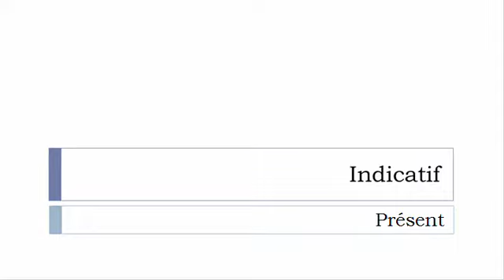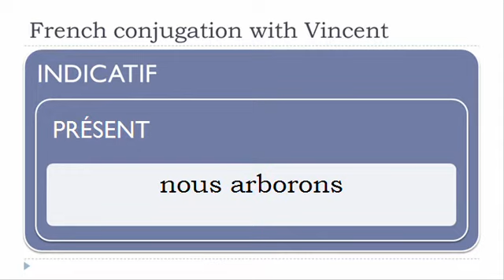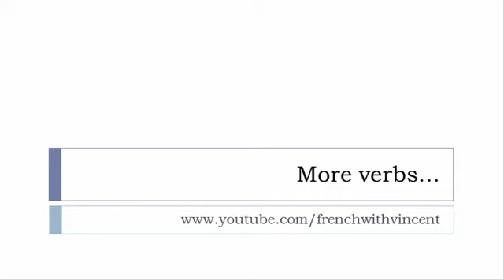French conjugation = Arborer = Indicative Present